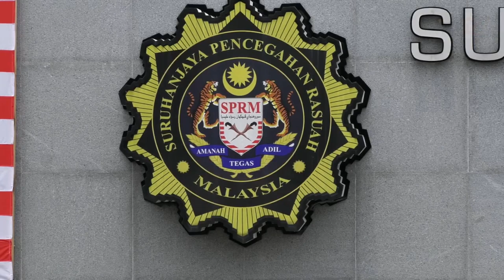SPRM lawat pejabat Pulau Pinang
SPRM hari ini merakam kenyataan dua anggota kabinet Pulau Pinang, iaitu Zairil Khir Johari dan P Ramasamy.

Tujuh pegawai suruhanjaya itu berbuat demikian di pusat pentadbiran kerajaan di Komtar.

Kenyataan Ketua Menteri Chow Kon Yeow dan timbalannya Ahmad Zakiyuddin Abdul Rahman dijangka dirakam pada sebelah petang.

Difahamkan siasatan itu mempunyai kaitan dengan penangkapan pengerusi Suruhanjaya Pelabuhan Pulau Pinang Jeffrey Chew Gim Eam.